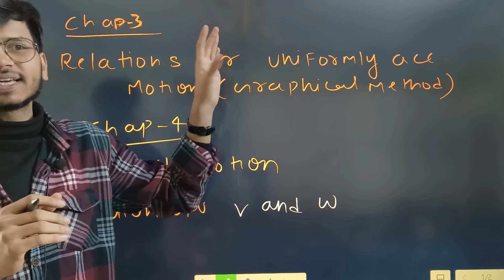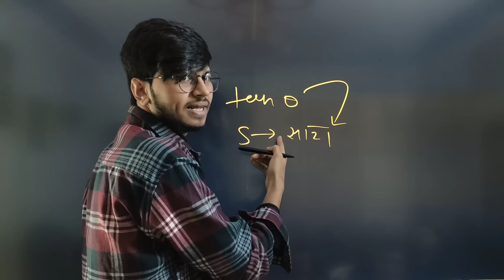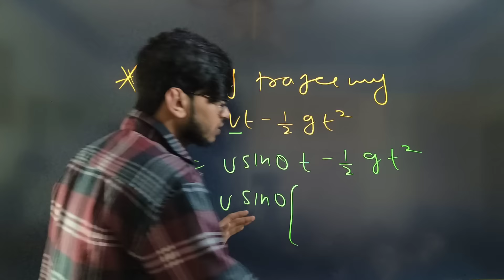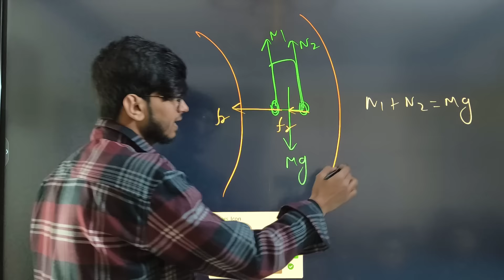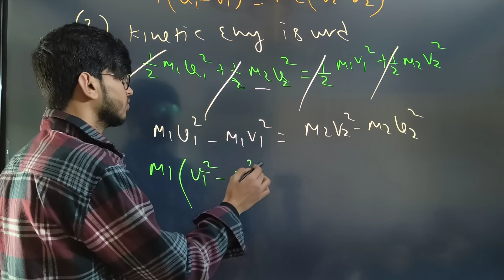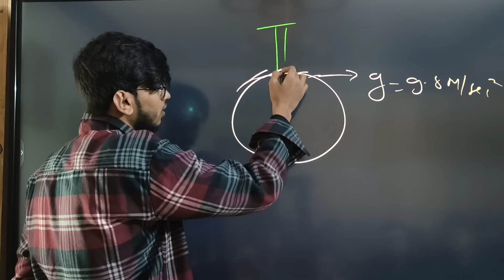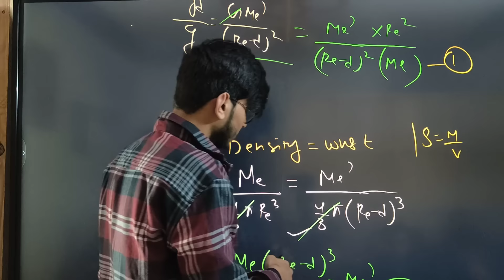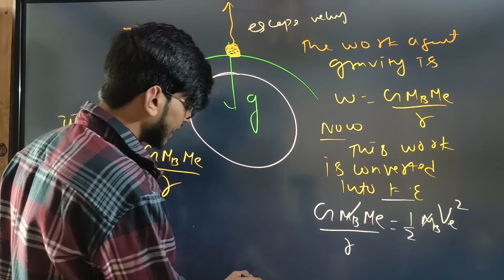important Derivations chapterwise class 11th physics book 1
all important derivations 11 one shot

all important derivations physics class 11

One shot all important derivations class 11

all important derivations chapter 3,4 and 5 and 6 and 8 physics class 11

all important derivations chapter 3,4 and 5 and 6 and 8 physics class 11 ncert

all important derivations class 11 physics ncert

Previous year questions all derivations   class 11 physics

One shot all important derivations class 11 Hindi

One shot all important derivations class 11 physics

all important derivations one shot

One shot all important derivations fast revision

Important questions class 11 physics

Important numerical class 11 physics

Important questions all important derivations class 11 physics

Important numerical motion in a  plane class 11 physic

Important questions class 11 physics Hindi

all important derivations class 11 full chapter

all important derivations one shot physics class 11

all important derivations revision class 11

all important derivations one shot class 11 physics

Physics in 10 days

Class 11 physics in 10 days

Jadu series

Ncert physics class 11 chapter 3,4 and 5 and 6 and 8 in Hindi

Chapter 3,4 and 5 and 6 and 8 in Hindi

all important derivations neet

all important derivations jee

all important derivations quick revision

all important derivations fast revisions

2d motion class 11 physics Hindi

2 dimensions motion class 11 physics

how to finish physics syllabus class 11 in 10 days

For any requests and suggestions or for joining offline or Live classes contact munil sir  result oriented classes branch  kalkaji new delhi